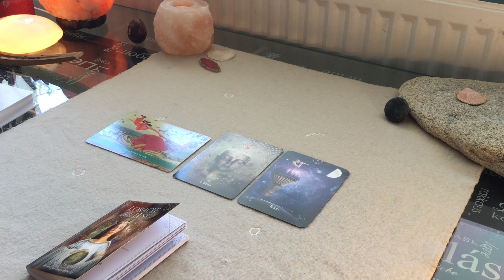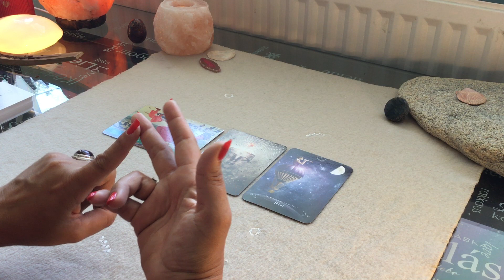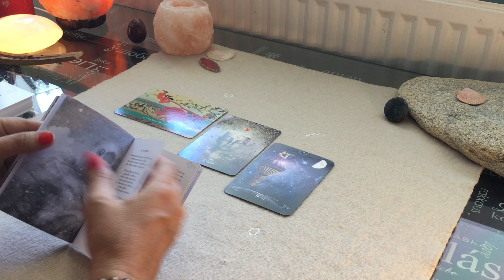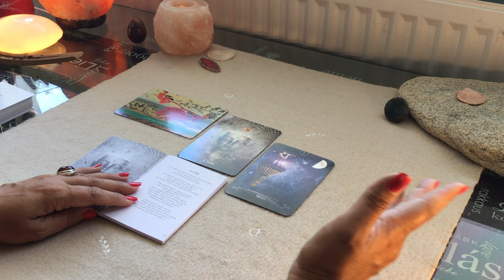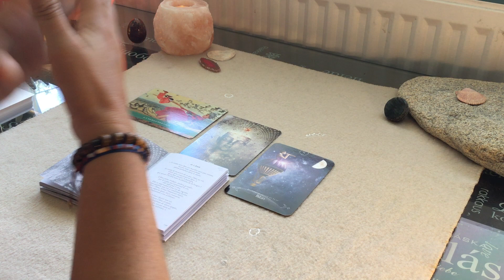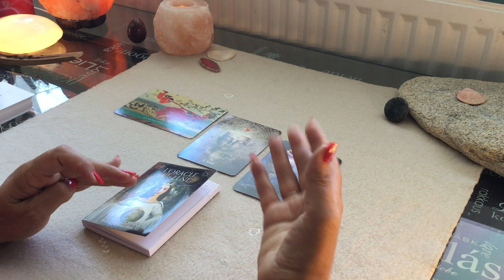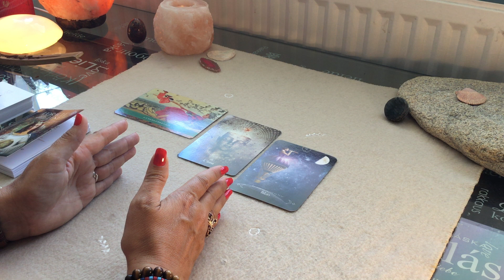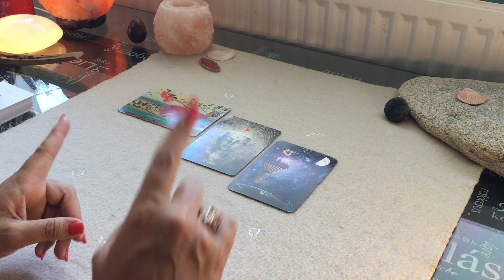🌳 Qui a commencé à imposer le masque ? Et si la liberté se cachait derrière les masques ?